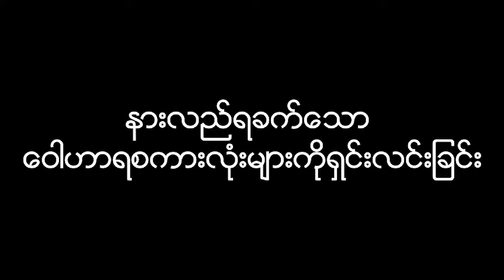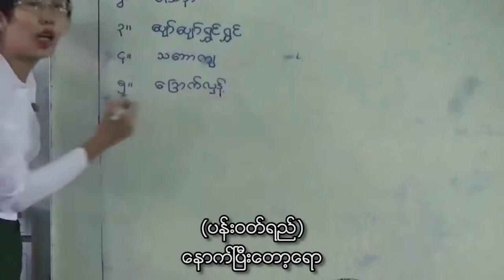ဒုတိယတန်းသင်ရိုးသစ် မြန်မာစာ "ပန်းချစ်သူ" ပုံပြင်(နားလည်ရခက်သော ဝေါဟာရများကို ရှင်းလင်းခြင်း)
မူလတန်း သင်ရိုးညွှန်းတမ်းအသစ် မိတ်ဆက်သင်တန်း အလုပ်ရုံဆွေးနွေးပွဲ (ဒုတိယတန်း) တွင် အသုံးပြုသည့် ဒုတိယတန်း မြန်မာဖတ်စာ ကျောင်းသုံးစာအုပ်ပါ "ပန်းချစ်သူ" ပုံပြင်မှ နားလည်ရခက်သော ဝေါဟာရစကားလုံးများကို ကျောင်းသား၊ကျောင်းသူများအား ရှင်းလင်းခြင်း ဗီဒီယို သင်ခန်းစာဖြစ်ပါသည်။ အခြေခံပညာ ဒုတိယတန်းကို ၂၀၁၈-၂၀၁၉ ပညာသင်နှစ်မှ စတင်ကာ သင်ရိုးညွှန်းတမ်းအသစ်ဖြင့် စတင်အသုံးပြု သင်ကြားနေပြီဖြစ်ပါသည်။
Explaining the vocabulary used in "Pann Chit Thu" story from new G2 Myanmar textbook, used in new primary curriculum introduction training workshop for G2